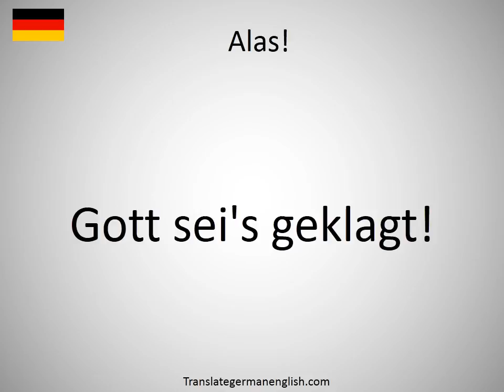How to say Alas! in German?